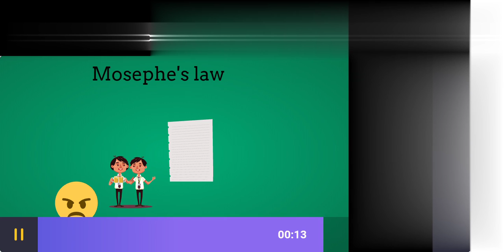Pareshani dur karne ka tarika way to troubleshoot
Know about how to troubleshoot problem